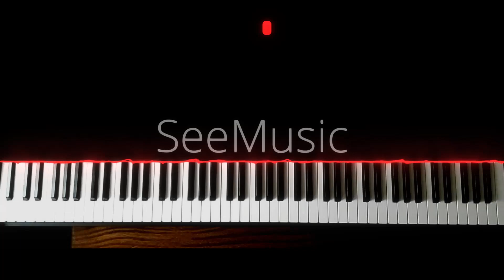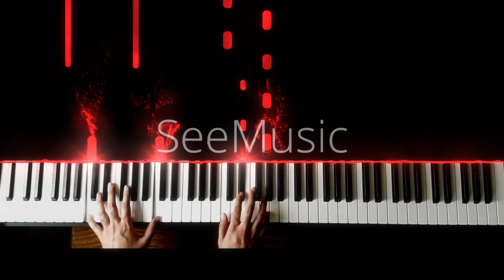Cherry - Overdose (Piano Cover) [TUTORIAL]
Cherry - Overdose Piano Cover, this is my first tutorial that I made, and I hope you enjoy it.